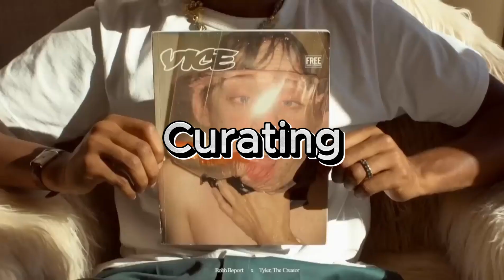Exposing Tyler, the Creator's Secret Weapon.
In this video, I'm revealing Tyler, the Creator's secret weapon, a music secret that has been keeping him on top for years.

If you're a fan of Tyler, the Creator, then you know that his music is one of the most important parts of his career. In this video, I'm sharing with you a music secret that has been working for Tyler for years, a secret that has helped him rise to the top of the music industry. Watch this video to find out what this secret is and how you can use it to increase your musical success!
No, it's not chords.